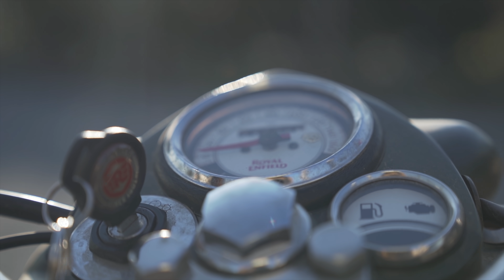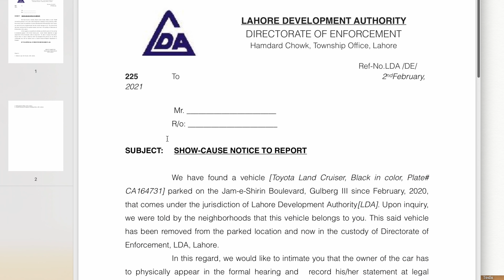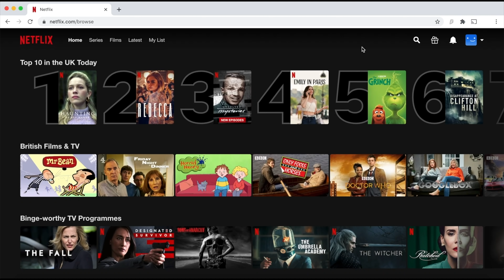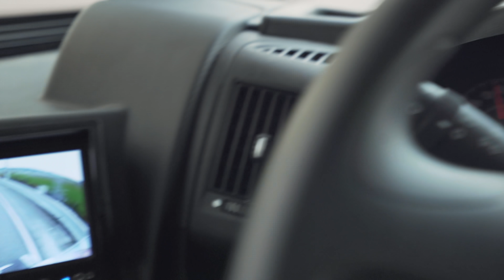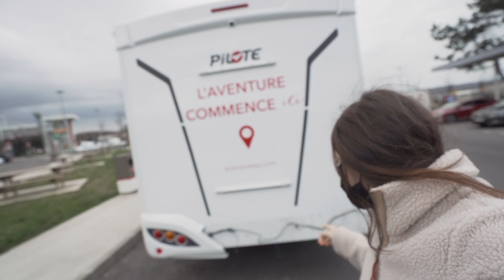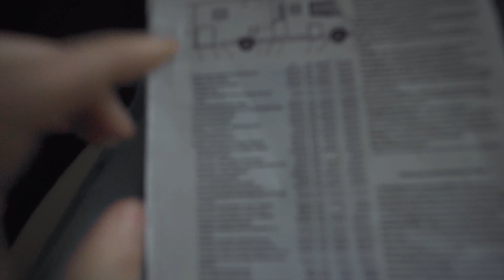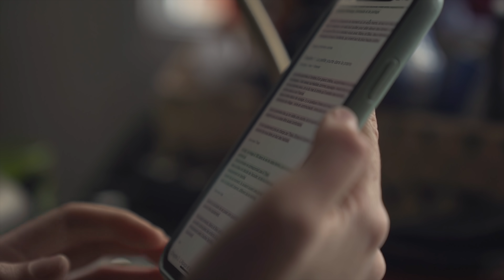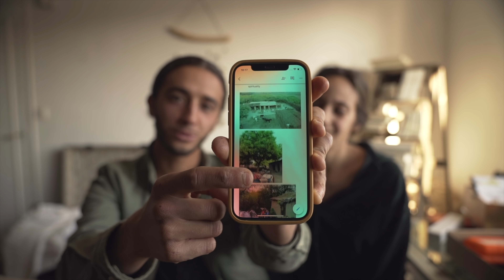36. Accident sur l'Autoroute, tout finit mal avec le camping-car 😢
Merci à Surfshark VPN de soutenir ce projet assez fou à travers cette vidéo! Pour profiter d'une réduction de 83% et de 3 mois gratuits, utilisez le code ARTISANDEDEMAIN ou cliquez sur ce lien

Hello,
C'est la dernière ligne droite pour nous! Cette semaine on a tenté de répondre à tes questions posées sur Instagram :

On espère que ça sera un peu plus clair à présent 😊
On te donne rendez-vous la semaine prochaine, direction Lahore au Pakistan ...

On t'embrasse
Camille & Illiès

➜ Un gros merci à toute l'équipe AvisCarAway de nous accompagner dans cette nouveau chapitre de l'aventure. Tu peux retrouver leurs véhicules aménagés ici :

➜ Notre matériel :
Cet épisode a été filmé avec un Sony a6300 et un Sony a7iii  :